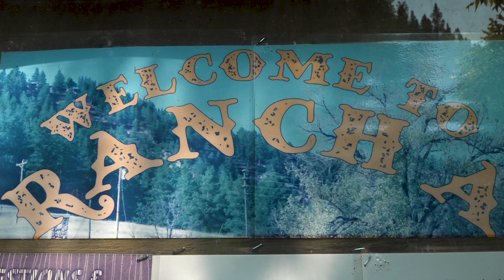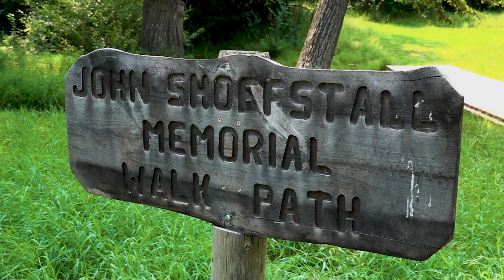Historic Ranch A, Beulah Wyoming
Interviewee: Mark Viergets, Caretaker/Manager & Terry Hupp, Board Member
Photographer: Reed Langer
Host: Anya Mueller